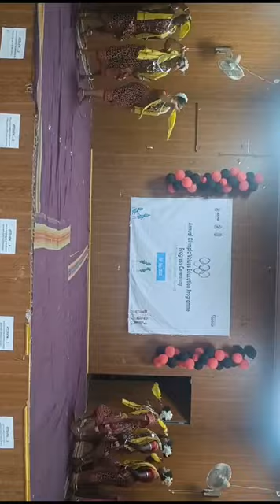folk dance//Uditnagar High school